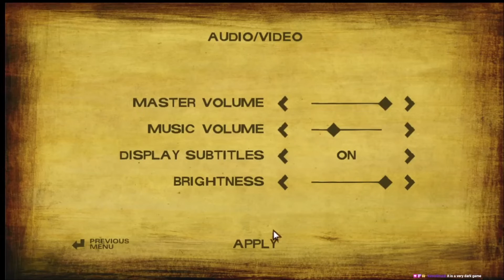"STILL. NOT. BITTEN!" | The Walking Dead Season 2 #2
After losing everything, Clementine finds herself with a new group of survivors that do not trust that she was bit by a dog.